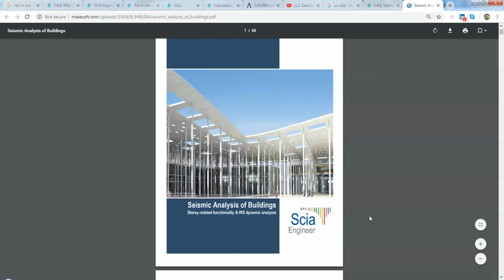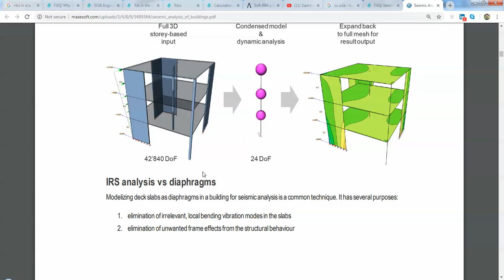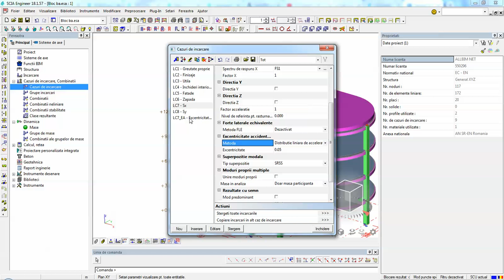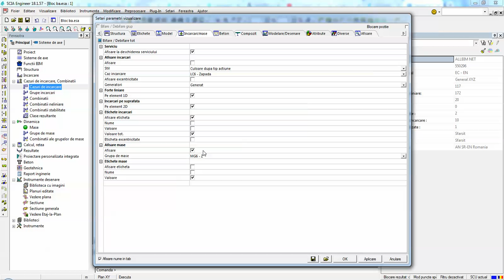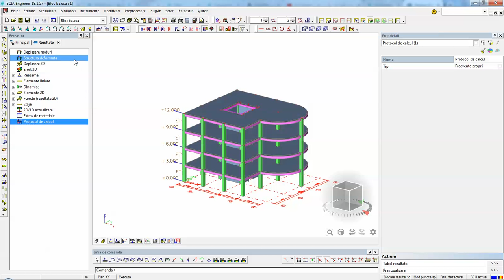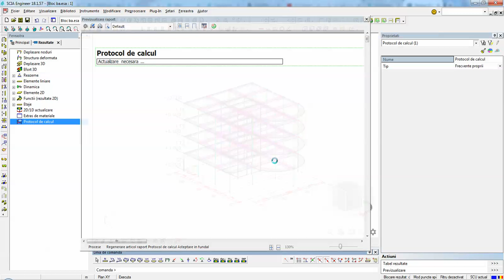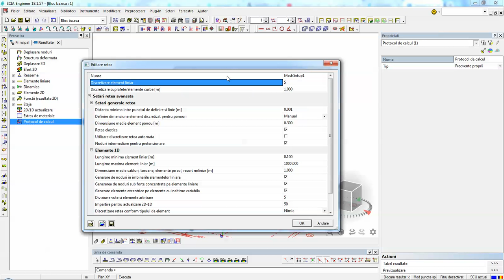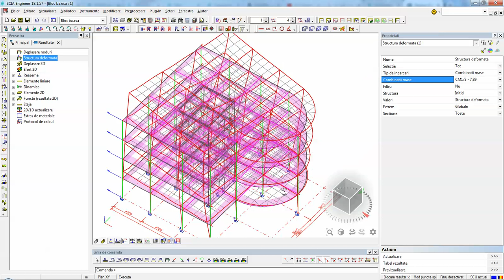(7) Analiza dinamica a structurii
Analiza modurilor proprii de vibratie ale structurii